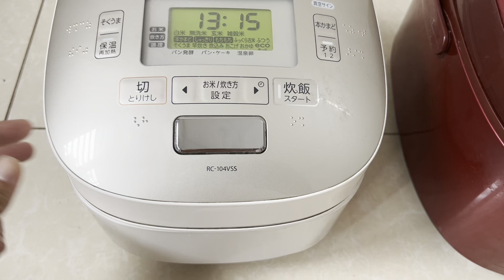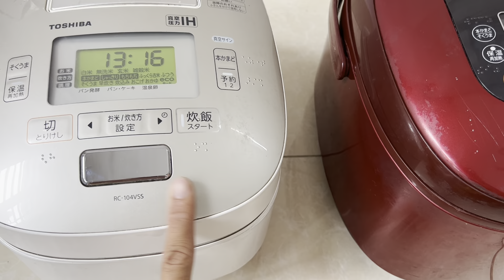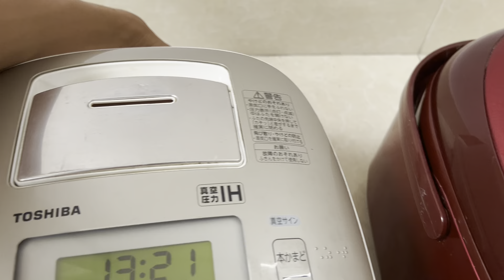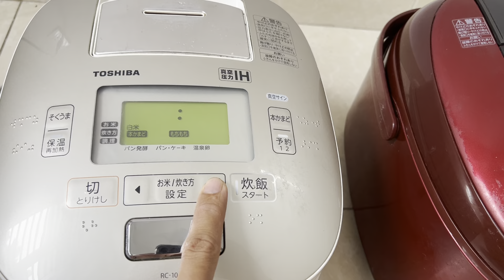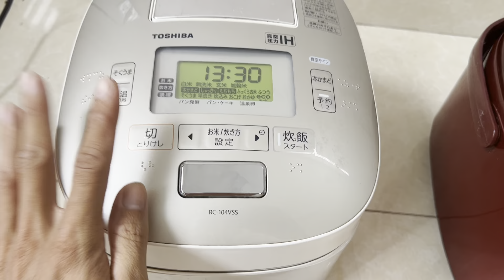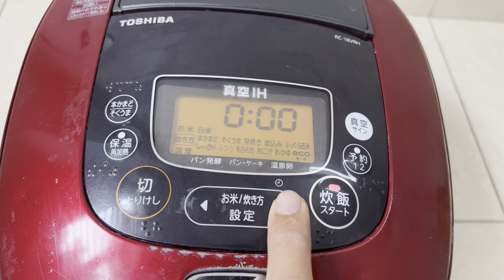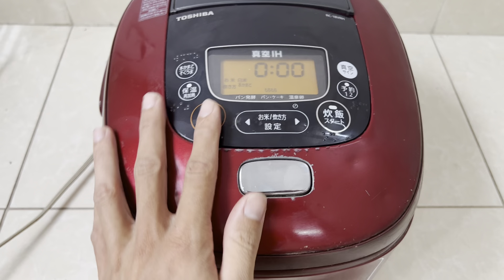Nồi cao tần áp suất & hút chân không 1 Lít & 1,8Lít | nồi cơm nấu ngon nhất | bếp nhật